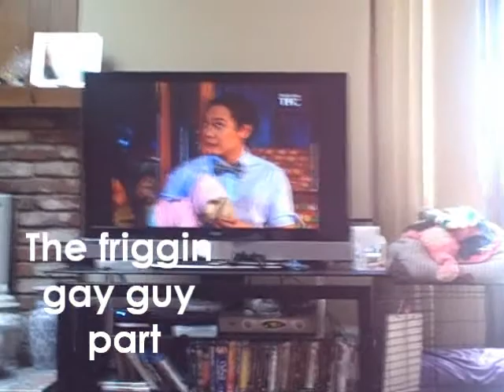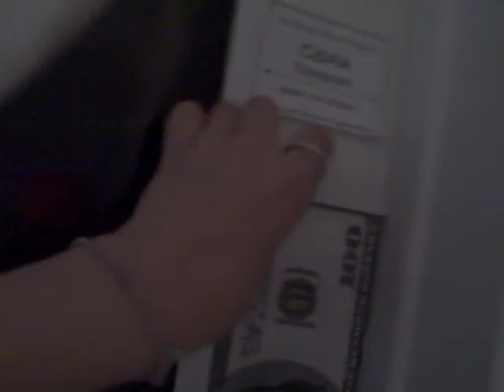vlog 4. 15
I'm not actually this weird. TEHE.